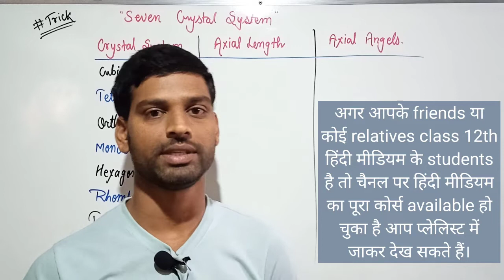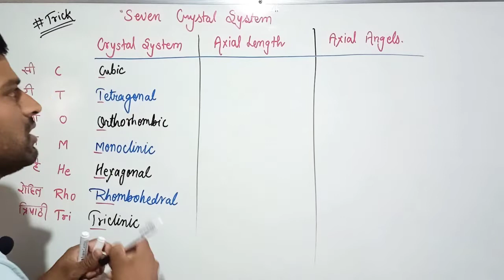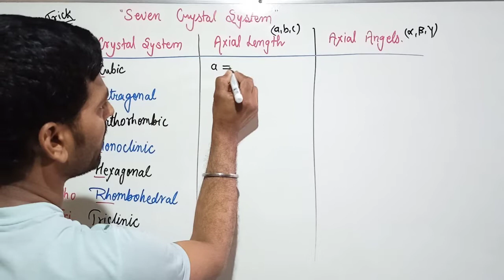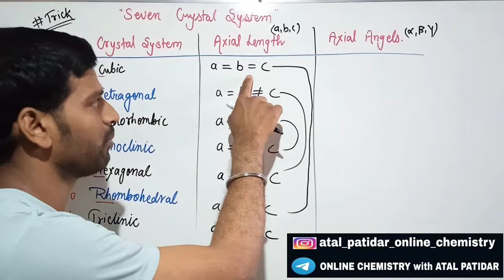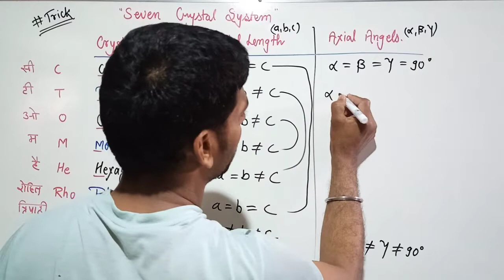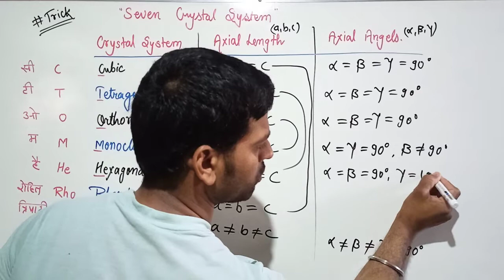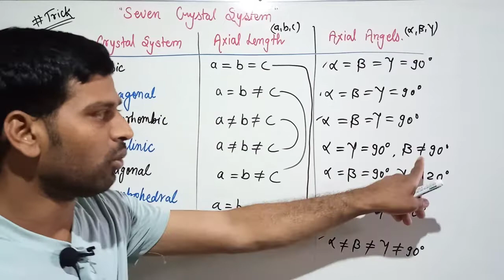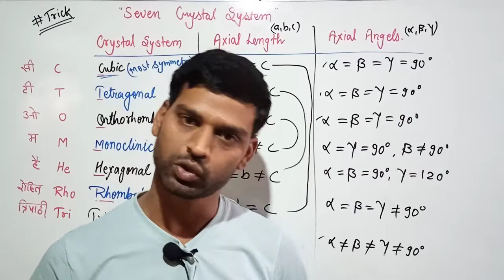।।Seven Crystal System।।trick।।2 मिनट मे याद नही हुआ तो UNSUBSCRIBE कर देना।।Solid State।।Class 12।।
।।Seven Crystal System।।trick।।2 मिनट में याद नहीं हुआ तो UNSUBSCRIBE कर देना।।Solid State।।Class 12th IIT JEE NEET।।By ATAL PATIDAR।।

Hello Everyone,,,

So,,,,,

seven crystal system trick class 12th chemistry
seven crystal system trick in english
seven crystal system trick physics wallah
seven crystal system trick by arvind arora
seven crystal system trick unacademy
seven crystal system trick bharat panchal
seven crystal system trick class 12th ncert
seven crystal system trick atal patidar
seven crystal system anushka ma'am
seven crystal system trick vikram singh
seven crystal system ashish singh
seven crystal system online chemistry
atal patidar
bravais lattice trick in english
bravais lattice trick
bravais lattice class 12 chemistry
bravais lattice by arvind arora
bravais lattice by physics wallah
bravais lattice unacademy
bravais lattice bharat panchal
bravais lattice atal patidar